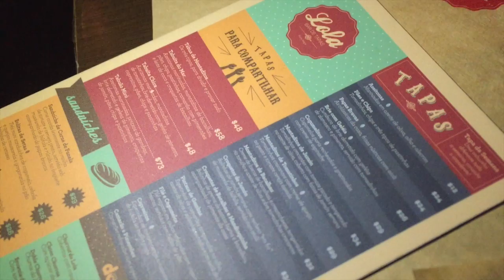Vlog da semana: Iluminação, happy no Lola, franja falsa e Alemanha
Aqui estão alguns momentos da minha semana.

Data: 29 de agosto a 7 de setembro.